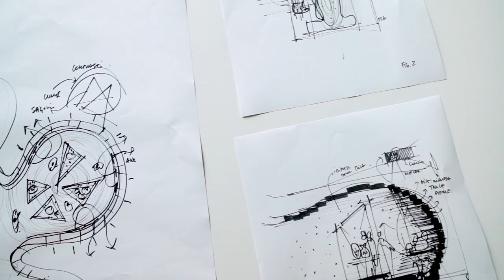Fondazione Luigi Rovati, con lo studio MCA, ha ricevuto il Premio Compasso d’Oro ADI 2024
Fondazione Luigi Rovati, con lo studio MCA - Mario Cucinella Architects, è stato insignito del Compasso d’Oro ADI 2024, il premio di design tra i più prestigiosi a livello nazionale e internazionale.

Il premio ha riguardato la categoria “Exhibition design”, con la motivazione: "Allestimento museografico e museologico attraverso il design che prende spunto dal rapporto con la tradizione della scultura, realizzando un ambiente emotivamente coinvolgente e sottolineando il rapporto tra fruitore e patrimonio culturale."

Un riconoscimento raro per un Museo che ha tuttavia sempre dato un valore di “design” al proprio progetto architettonico, sviluppato con la collaborazione dello studio MCA - Mario Cucinella Architects. Un oggetto di design “grande” che, come un oggetto di design “piccolo”, combina valori estetici, funzionali e di servizio per il pubblico.

Il Premio Compasso d’Oro ADI 2024 va dunque al progetto nella sua globalità, nella morfologia ricostruita degli spazi e degli ambienti, nelle infrastrutture digitali e in quelle energetiche sostenibili. Una globalità che ha visto al lavoro tante competenze, integrate tra loro e guidate dalla Fondazione.

A due anni dall’apertura del palazzo il premio suggella questa forza cooperativa e la lungimiranza con cui la Fondazione ha ideato e indirizzato il progetto, costruendo un valore interdisciplinare e meta-culturale, quello della centralità dell’arte combinata con quella della scienza.
Questo premio è l’ultimo di una serie di riconoscimenti ottenuti dalla Fondazione dalla sua apertura. Premi e menzioni che rappresentano tutte le specificità coinvolte nel progetto: dall’ideazione concettuale iniziale fino al completamento fisico e tecnologico di tutte le componenti del palazzo.

I riconoscimenti, tuttavia, non sono solo riferiti a un passato compiuto, ma sono anche una spinta per una costante evoluzione e sperimentazione della Fondazione e dei suoi progetti. Fra questi il rapporto arte e benessere, con una particolare attenzione all’inclusività a sostegno delle disabilità.

Un valore che si orienta al pubblico e all’utilità sociale, il vero patrimonio insieme alle collezioni d’arte della Fondazione.

La cerimonia di premiazione è visualizzatile sul canale YouTube di ADI - Associazione per il Disegno Industriale: